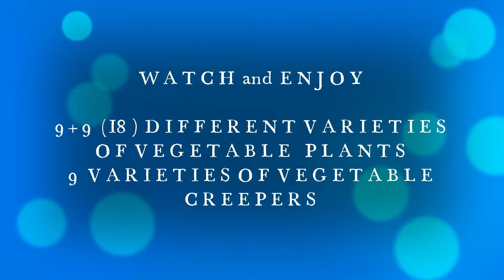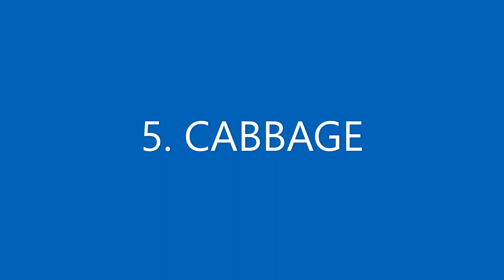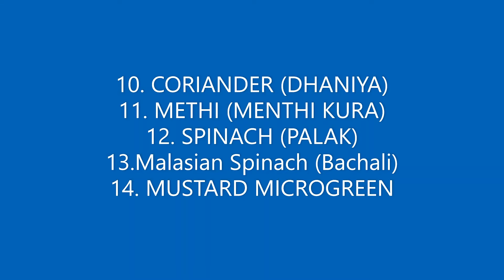#18 Varieties of Vegetable Plants, #9 Vegetable Creepers Grown in Our 7th Floor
Kitchen garden in Our 7th Floor # apartment tiny balconies in Neeru Manam channel